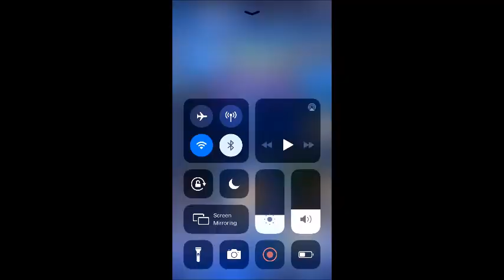Android 18 plays Yugioh Duel Links - Dark Magician Girl is bae!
Today I, Android 18 play some more Yugioh Duel Links. I play some PVP matches with my Dark Magician Girl deck. The magical waifu kicks some butt~!

I also used the song "Boogie Back" which is one of the ending themes for Dragon Ball Super.

The music used in my intro is called HOPEX - Into The Clouds [No Copyright ► Trap]. Here is a link to the original video

(I used Jaina Proudmoore's theme from the video game World of Warcraft.

My intro was made by Super Saiyan Gamer God, here is a link to their channel